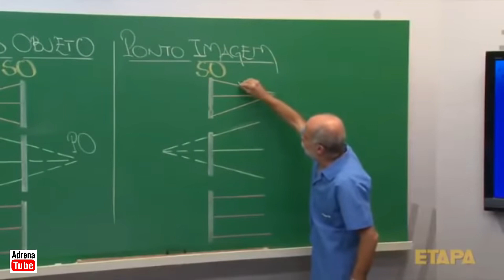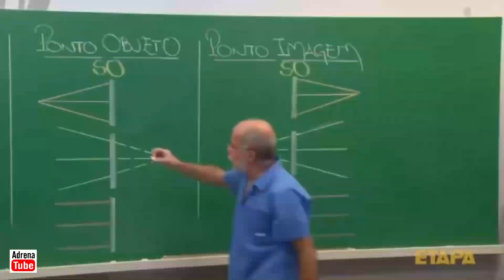HARD ROIA BRASIL - ELES ACEITARAM O DESAFIO!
Este vídeo faz parte da trilha  mostrada no vídeo anterior, mas hoje vou  mostrar somente o trecho de trilha hard dentro do riacho, onde o desafio era os trilheiros subirem sem ajuda. isso rendeu muitas risadas e roiadas kkk, algumas cachoeiras pequenas, mas com certa dificuldade para transpô-las.
Deixe seu comentário sobre o que achou do vídeo, não esquece de deixar o like, compartilhar com seus grupos de amigos e se inscrever se não for inscrito, ah e ative o sininho para receber as notificações de novos vídeos ok. obrigado pela sua audiência!
Gravado com GoPro Hero 7 Black